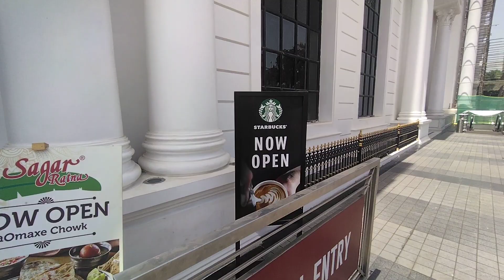OmaxeMall Entry Gate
Entry gate of omax mall

nearest metro station

*Just for information not promoting anything